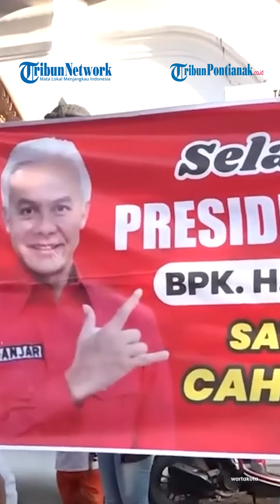Bentuk Tim 7, Presiden Jokowi Juga Bahas Strategi Pemenangan Ganjar Pranowo di Pilpres 2024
Presiden Joko Widodo dikabarkan mengutus tujuh orang untuk menjadi tim komunikasi guna membantu memenangkan bakal calon presiden (bacapres) PDI Perjuangan, Ganjar Pranowo. Hanya saja, identitas ketujuh nama orang, termasuk latar belakangnya, masih dirahasiakan.

"Ada tujuh orang yang ditugaskan oleh Presiden Jokowi, Tim 7 agar mencapai tujuan pemenangan Pak Ganjar Pranowo," kata Sekretaris Jenderal PDI-P Hasto Kristiyanto saat ditemui di sela-sela pelatihan juru kampanye (jurkam) pemenangan Ganjar di Jakarta, Senin 17 Juli 2023.